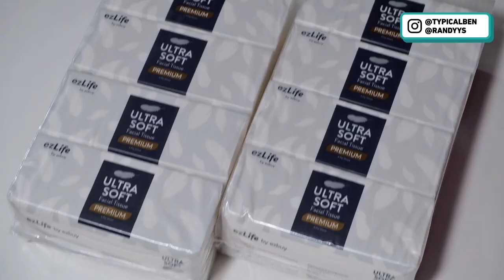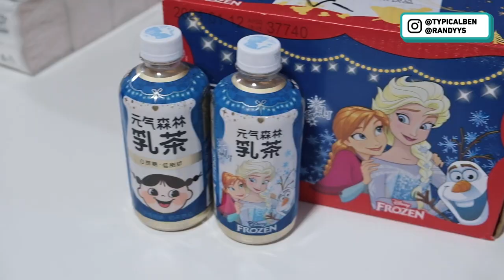MOM PICKS OUR OUTFITS FOR A WEEK OMG!!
So how did our mom did? Comment and let us know!

You can find the items here!

PURCHASE OUR BENRANAWAY T-SHIRT HERE